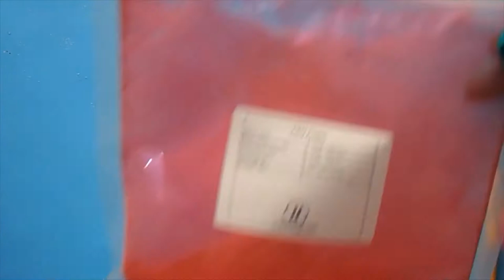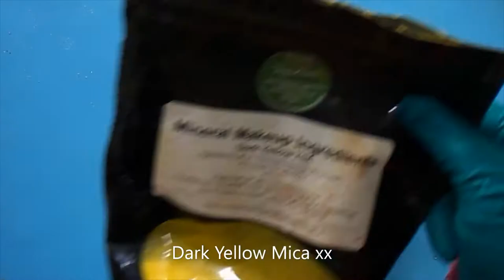Epoxy Resin Ice Cream Trinket / Jewellery Box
Epoxy Resin Ice Cream Trinket Box
I saw this Ice Cream box mould and thought it was super cute, I'm really pleased how it came out xx I used Epoxyplast 3D Resin as its quite thick the mica dispersed beautifully xx I hope you enjoyed this video xx

Epoxyplast 3D resin - Amazon
Glitter - Craft store
Mica powders - Mineral make-up
Ice Cream trinket box Mould - Ebay or Amazon

My Etsy Store   Coobylicious.etsy.com

Some of my items are also sold at Toadstools shop Bridgnorth Shropshire England